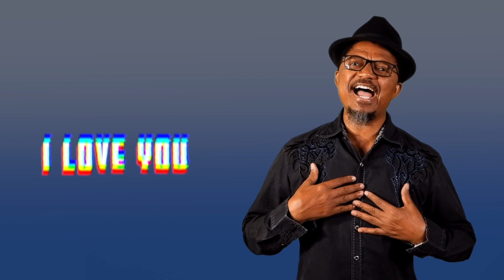Dr Victor - What A Wonderful World (Official Music Video)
For more than 40 years Dr. Victor, real name Victor Khojane, has been crafting and creating an uplifting up-tempo sound that has earned this singer, musician, songwriter and producer an enviable reputation on the South African music scene and abroad. When asked how he got his “doctor” title, Victor explains how he was in studio and one of the microphones was not working, on a break from recording he was seen fixing the mic with a soldering iron and that earned him the name Dr. Victor!

P&C: 2021 Next Music